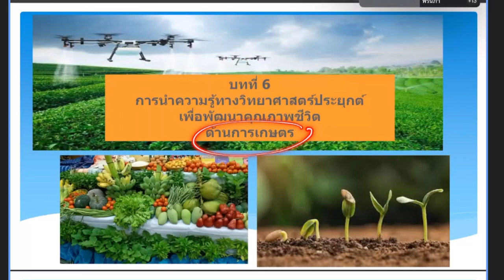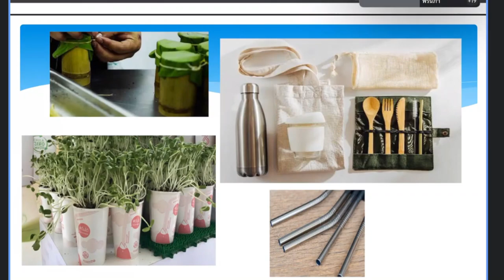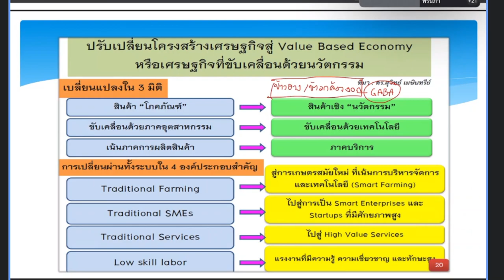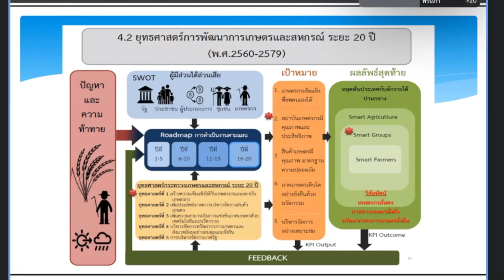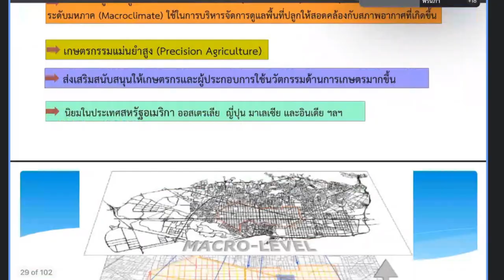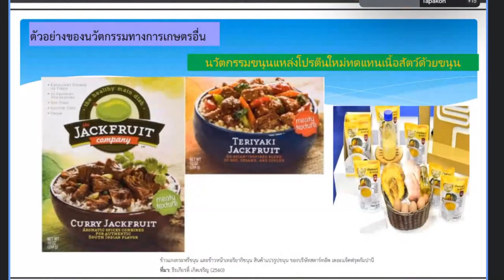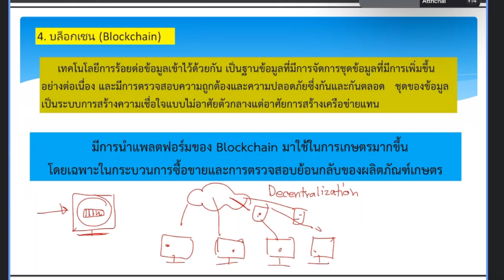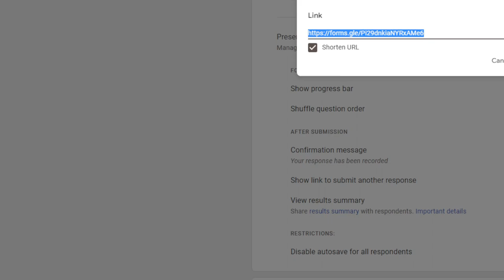GEN4106 บทที่ 6 บันทึการสอน 2023 02 20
บันทึกการสอน รายวิชาวิทยาศาสตร์และเทคโนโลยีเพื่อคุณภาพชีวิต บทที่ 6